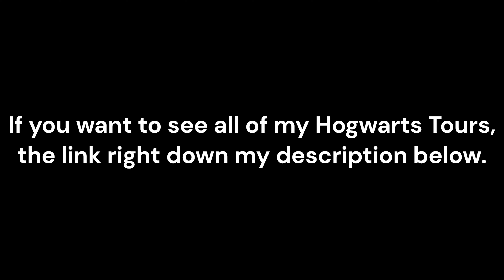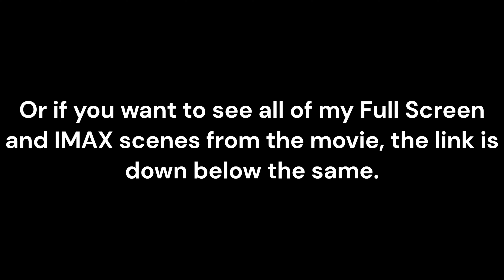Hogwarts Great Hall Behind the Scenes in Minecraft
Hi, guys! I'm here for a behind the scenes of Hogwarts Great Hall set of Harry Potter and the Deathly Hallows Part 2, right now it is today, I am starting up the destroyed version of the Great Hall tomorrow. I hope you enjoy the tour of the set and if you want to see all of my Hogwarts tours and builds, the link is down my description below. Or if you want to see all of my playlists of Full Screen and IMAX scenes that I've made, the link is down the same.

If you want to follow us, click on the link.